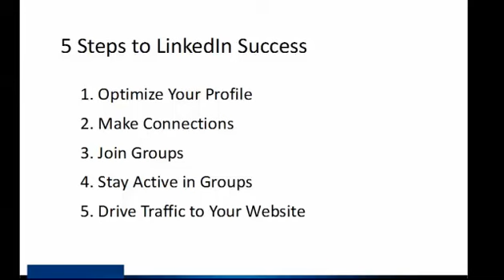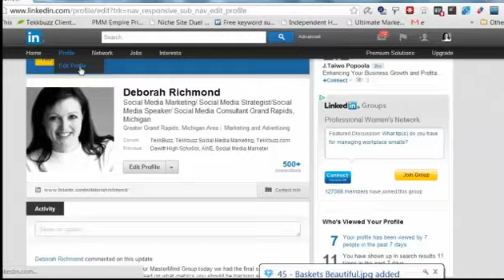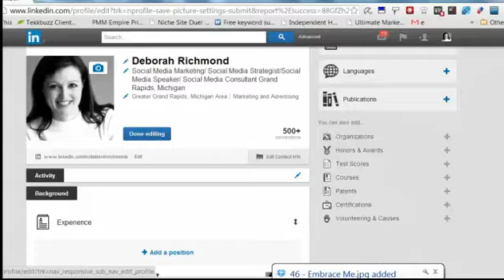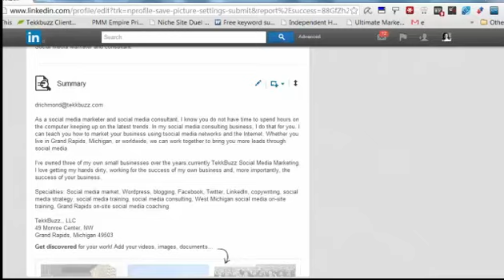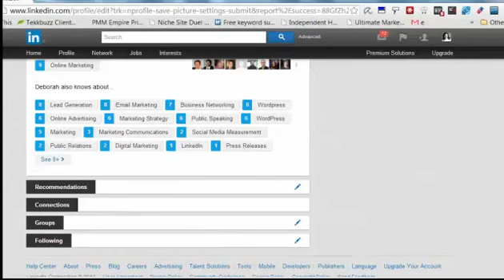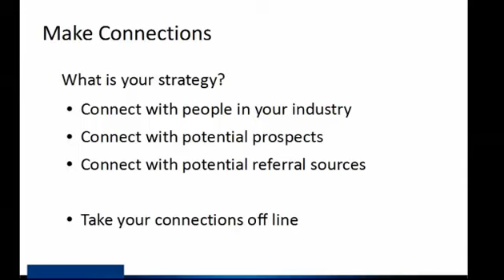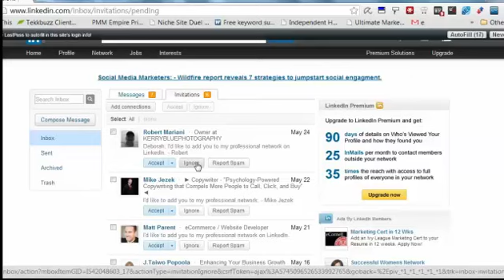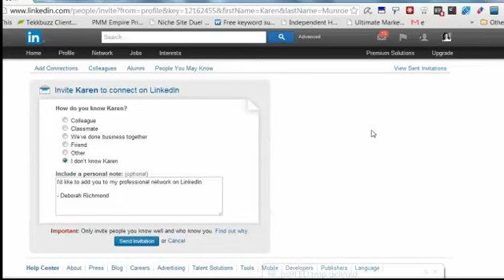AE LinkedIn Strategies by Deborah Richmond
Action Energy reviews and no product complaints.  Great product, safe ingredients, works long hours, FDA safe list of ingredients, not a scam product!  Actually works!

Action Energy Shot Reviews and Complaints, Action Energy Distributors
5 Hour energy has less nutritional value

AE Safe
Action Energy Safe

AE Complaints
Action Energy Complaints

AE Reviews
Action Energy Reviews

AE Business opportunity
Action Energy Business opportunity

Distribution Business
Health and Fitness Business
Energy Booster
Home Based Business
Vending

Action Energy Shots
Action Energy Distributors
AE shots
AE distributors
5 hour energy
Energy supplements
top energy shots
Dr Oz